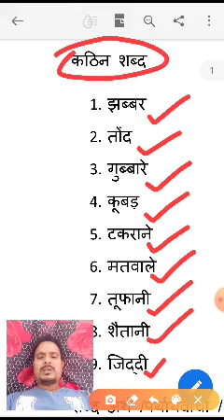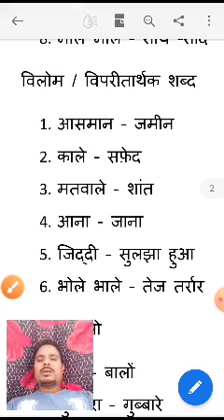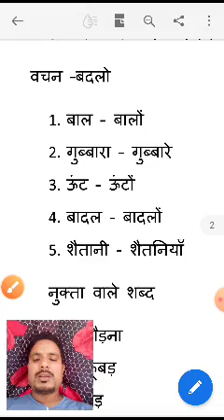NCERT Class 4 Hindi मन के भोले भाले बादल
मन के भोले भाले बादल पाठ के शब्दार्थ, कठिन शब्द, नुक़्ते वाले शब्द, विलोम शब्द